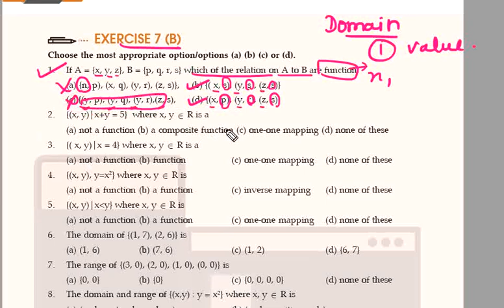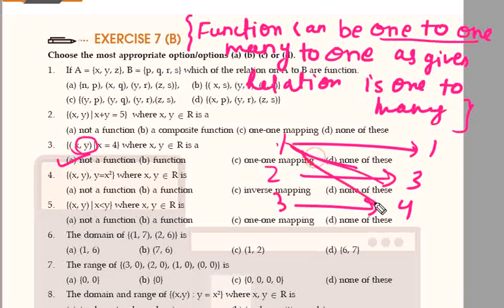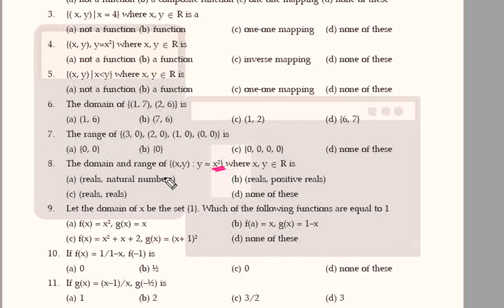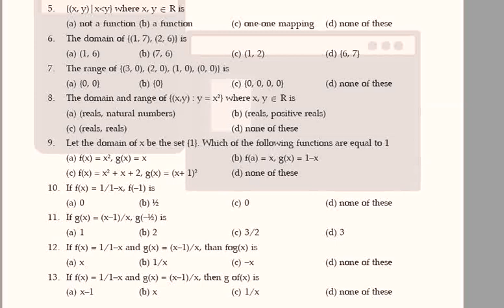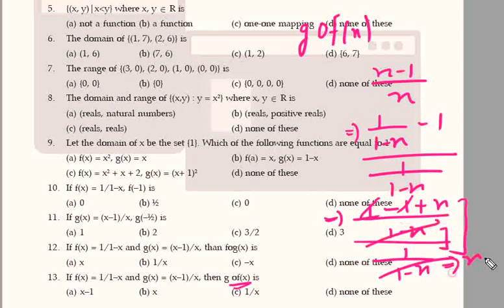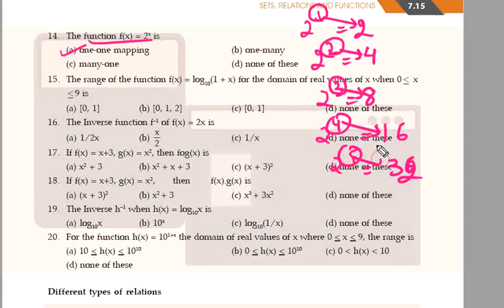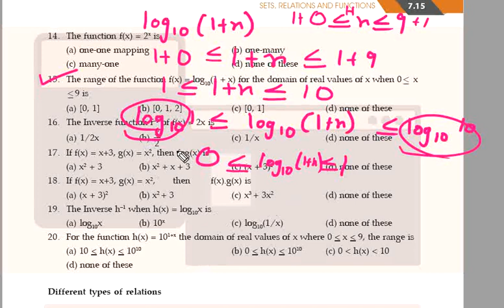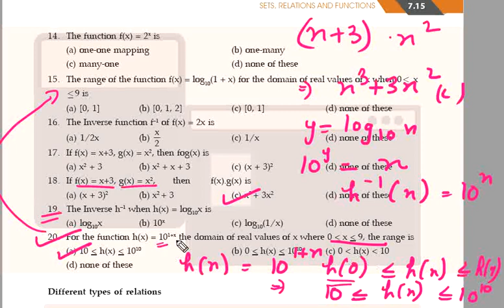50 | CH.7, PART-3 | EXERCISE 7B, Q1 to Q20 SOLUTIONS | SETS, RELATIONS & FUNCTIONS | B. MATHEMATICS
FOLLOW ON
Instangram-
Shaheen - shaheenali298

100% CONTENTS AVAILABLE IN PLAYLIST. (FEW LINKS AVAILABLE BELOW)

AND

GRADUATION COURSES-
FIRST YEAR

SECOND YEAR
COMPANY LAW